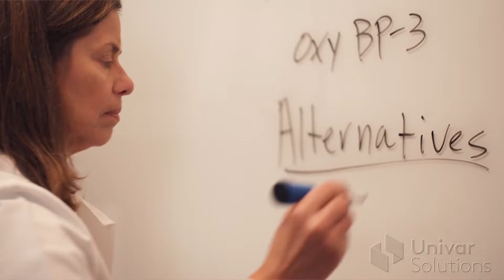Advancing Specialty Lubricants & Metalworking Fluids: Security of Supply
Working with us means accessing the largest distribution fleet, warehousing, and logistical teams that go the extra mile to get specialty chemicals and ingredients for lubricants and metalworking industries shipped in record time.

"It's easy to do business with Univar Solutions. They not only have the infrastructure and resources in place but also offer a wide range of products focused on performance, safety, and sustainability. From placing orders, to customer service to technical support, they are always ready to respond. Univar Solutions' technical team of experts are there to support our chemists, even providing a custom product if needed for a specific process or solution. From their online portal to place and track orders to being able to receive technical information and support when we need it, the ease of doing business with Univar Solutions allows us to be more effective in supporting our customers' needs as well," – Scott Prince, Tower Metalworking Fluids CEO.